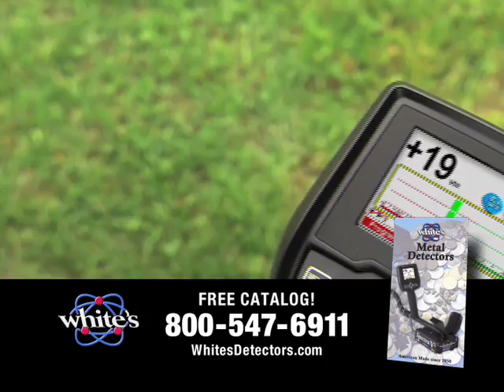2010 - UK Hoard Commercial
White's Electronics 2010 UK Hoard Commercial